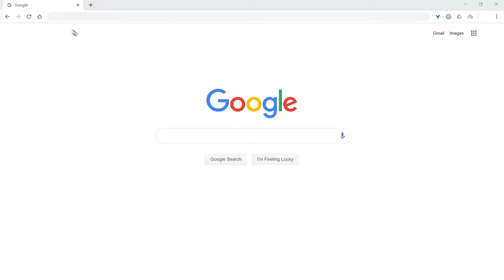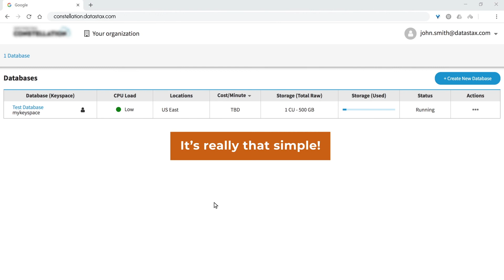DataStax Apollo — Apache Cassandra™ made EASY in the cloud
DataStax Apollo simplifies and accelerates distributed database deployment and application development with a cloud-native database-as-a-service built on the best distribution of Apache Cassandra™.

About DataStax Constellation:
A cloud-native platform with smart services that radically simplify and accelerate application development while eliminating the complex overhead of database operations.

About DataStax Accelerate:

DataStax delivers the world’s only active everywhere database for  hybrid cloud. DataStax Accelerate is the best opportunity in the world to learn from a community that builds and uses DataStax, contributes
to Cassandra, and uses both to support the world’s largest web-scale applications across any cloud.  To find out when registration opens for DataStax Accelerate 2020, please

About DataStax:

DataStax delivers the always-on, active-everywhere distributed hybrid cloud database built on Apache Cassandra™. The foundation for full data autonomy and personalized, real-time applications at scale, DataStax Enterprise makes it easy for enterprises to exploit hybrid and multi-cloud environments via a seamless data layer that eliminates the issues that typically come with deploying applications across multiple on-premises data centers and/or multiple public clouds.

We help many of the world’s leading brands across industries transform their businesses by eliminating data silos and powering modern, mission-critical applications.

and follow us on @DataStax.